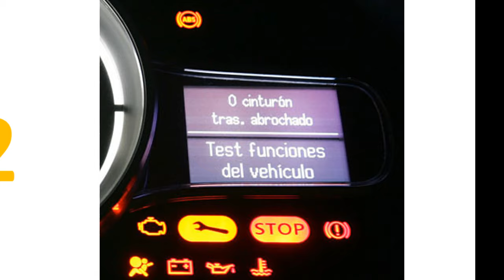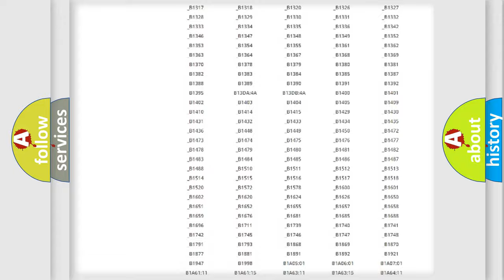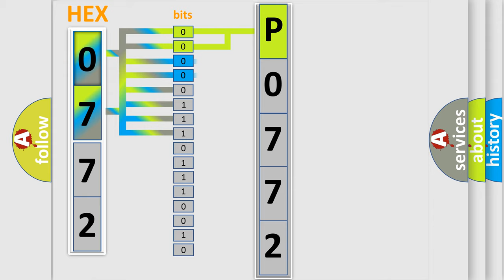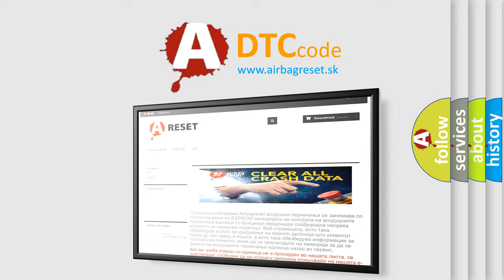DTC Ford P0772 Short Explanation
Contents:
0:21 Basic DTC analysis according to OBD2 protocol standard.
1:48 Insight into programming
2:58 A diagnostically understandable description of the Diagnostic Trouble Code
3:05 Basic error definition

Make:
Ford
Code:
P0772
Definition:
Motor Control Module (MCM) Internal Circuit Malfunction
Cause: